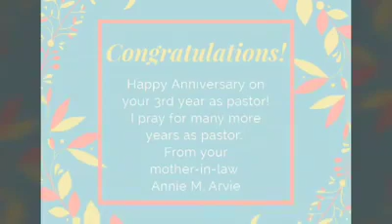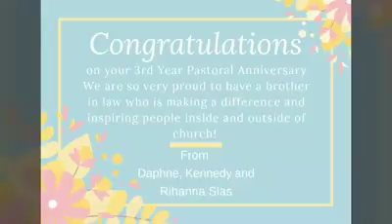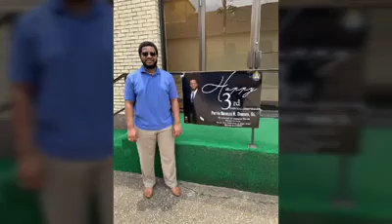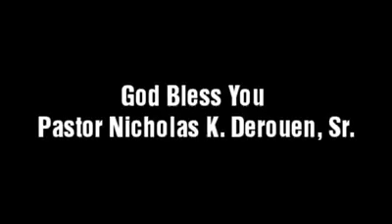Pastor Derouen Anniversary Message